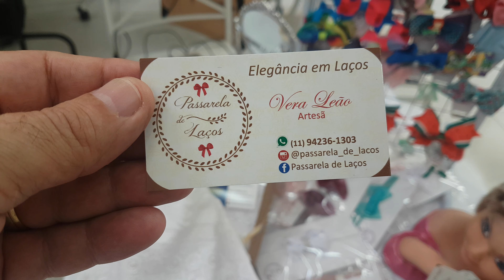Verão Leão Passarela de Laços no Bazar Coisas de Patty